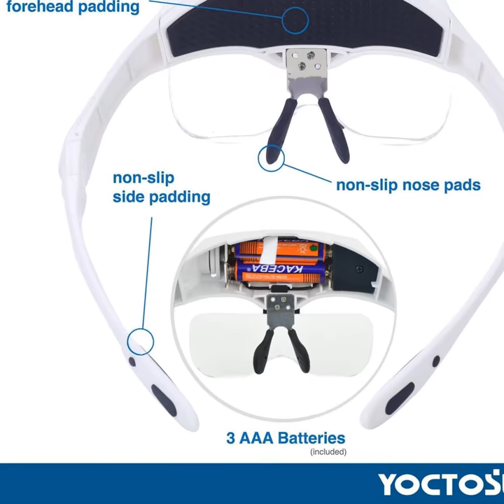Yoctosun Head Mount Magnifier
Check out this super discounted price on Yoctosun Head Mount Magnifier with 2 LED Professional Jeweler's Loupe Light Bracket and Headband are Interchangeable 5 Replaceable Lenses: 1.0X, 1.5X, 2.0X, 2.5X, 3.5X (Upgraded Version).